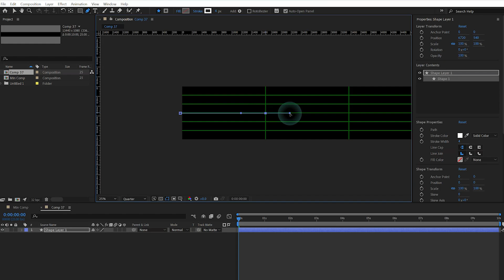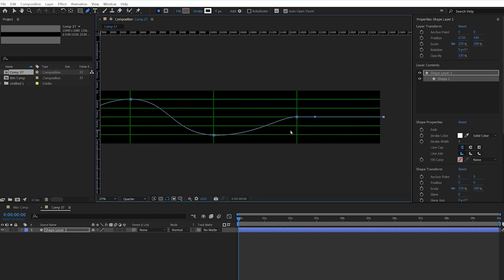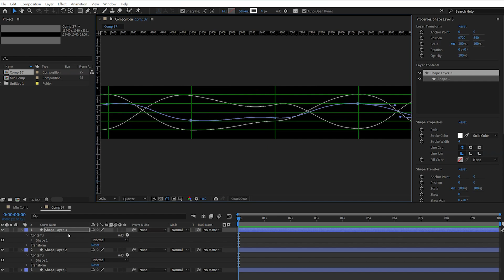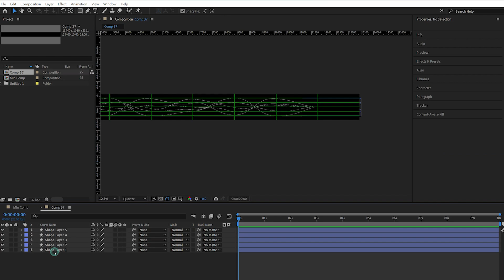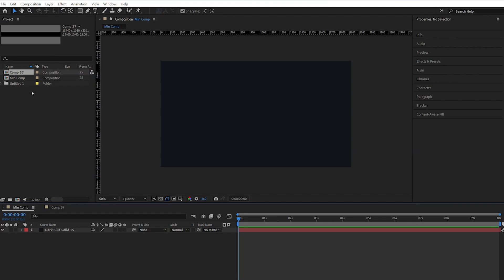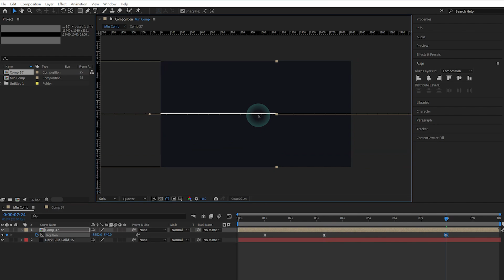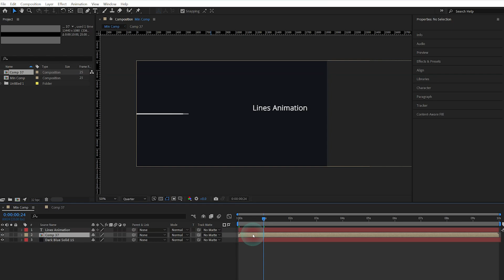Create Captivating Line Animations: Step-by-Step After Effects Guide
Welcome to my latest Adobe After Effects adventure! 🎬✨ In this video, we’re diving into the world of stunning line animations that will make your projects truly pop! Whether you're just starting out or you're a seasoned motion designer, this step-by-step guide will unlock the secrets to creating mesmerizing animations. Get ready to transform your creative visions into dynamic, eye-catching animations. Let’s make something amazing together!

In this tutorial, you'll learn:

How to set up a new composition with the correct aspect ratio
Techniques for drawing dynamic lines using the Pen Tool
Applying and animating the Trim Paths effect
Adjusting keyframes to create smooth, eye-catching animations
Pre-composing layers for better project management
Adding additional elements like text, shapes, or logos
By the end of this video, you’ll have a complete line animation that you can use in your own projects.

Timestamps:
0:00 Start up
0:09 Create a New Composition
0:31 Draw Your Lines
3:00 Apply Trim Paths
3:43 Adjust Key frames for Position
4:00 Pre-compose the Layers
5:14 Add More Elements